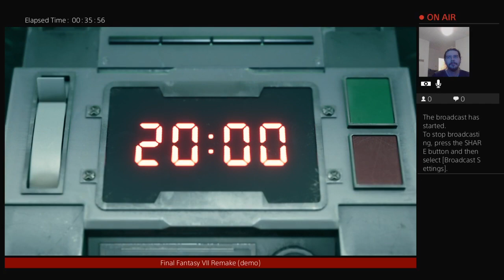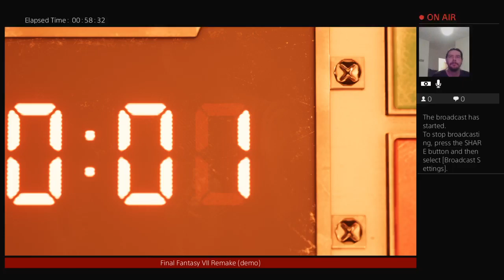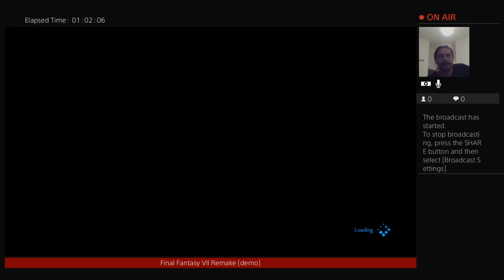Final fantasy VII Remake (demo) PS4 pro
Peli jota odotettu iäsyys, tulee julkaisuun PS4:lle 10.huhtikuuta 2020 eli tämä on vaan demon läpipeluu.